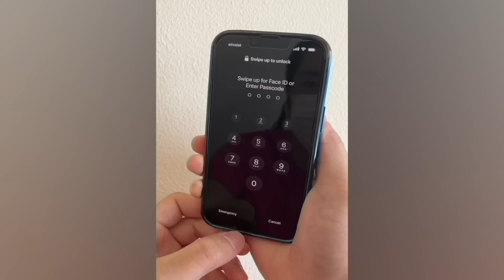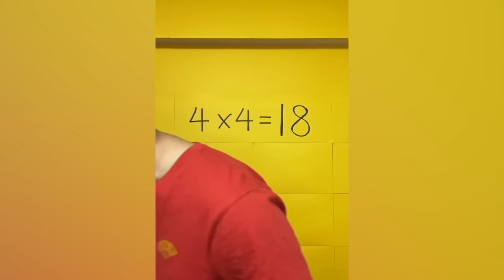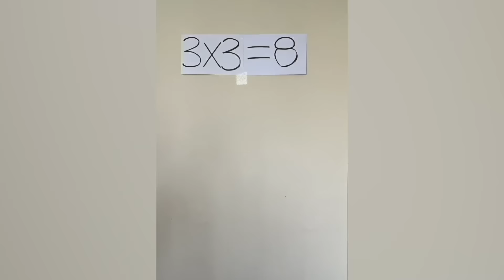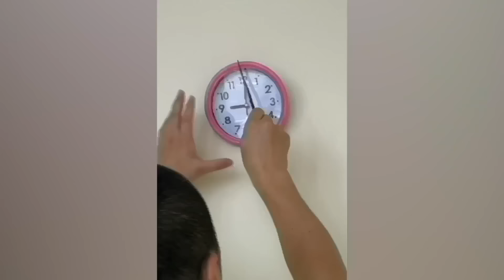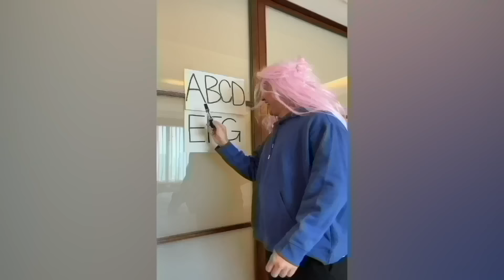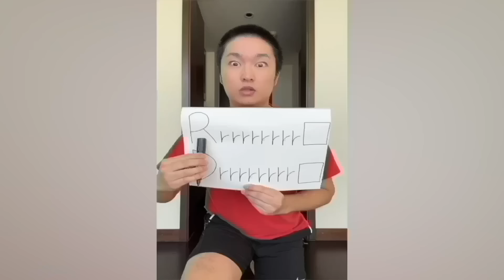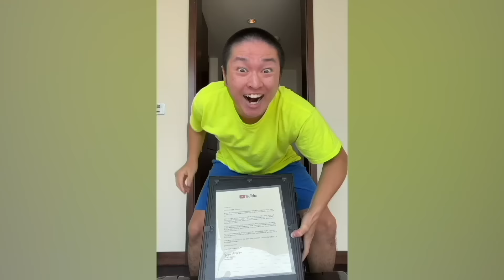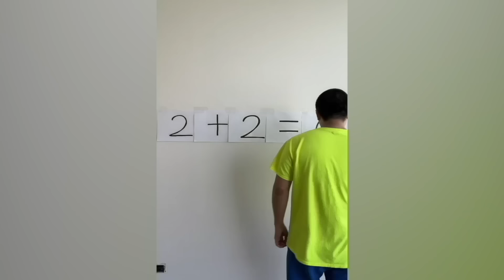CRAZIEST Sagawa1gou Funny TikTok Compilation | Try Not To Laugh Watching Cactus Dance Challenge 2024